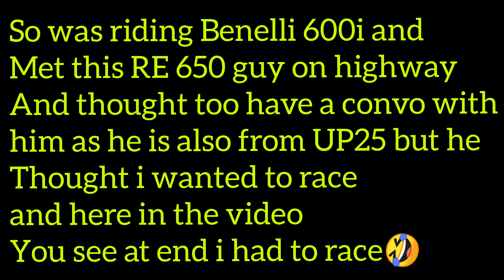Benelli 600i v/s RE Interceptor 650 | Random Interceptor 650 Rider wants to Race with Benelli 600i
➡️HELP ME PURSUING MY DREAM
➡️PRESS THE SUSBCRIBE BUTTON AND SHARE